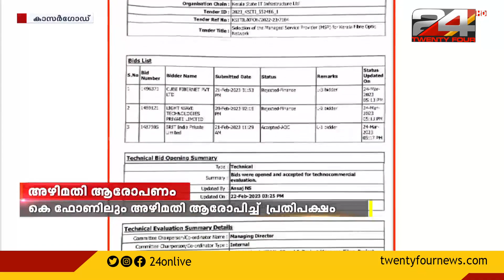എ ഐ ക്യാമറ വിവാദത്തിന് പിന്നാലെ കെ ഫോൺ പദ്ധതിയിലും അഴിമതി ആരോപണം ഉന്നയിച്ച് പ്രതിപക്ഷം